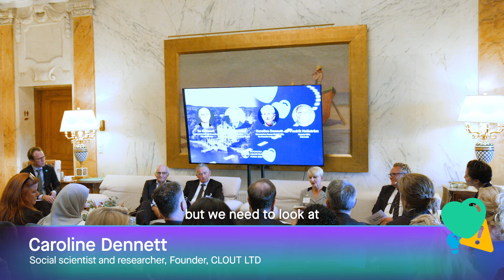Stockholm Climate Leadership Forum 2024 - Aftermovie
🌍 Missed the Stockholm Climate Leadership Forum 2024? Catch the replay during We Don't Have Time’s COP29 broadcast from Baku on November 20! 🌍

This year’s theme, The Impact of Electrification and hashtag#AI on hashtag#Climate, sparked powerful discussions on how these forces shape our sustainable future. Don’t miss this opportunity to hear inspiring insights from leaders across tech, business, policy, culture, art, and music!